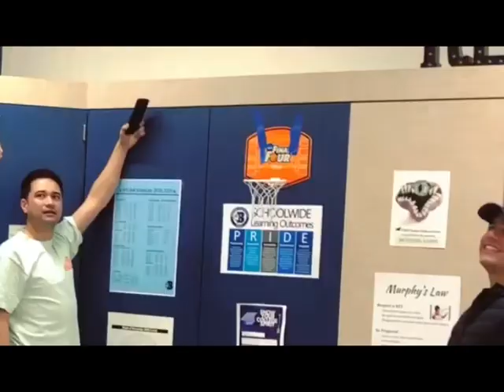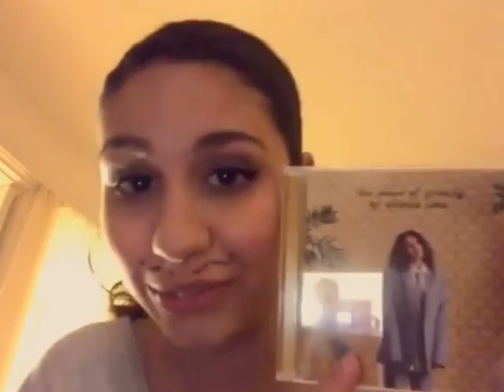Beautiful Alessia Cara || English Singer || Celebrities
Alessia Cara was born on July 11, 1996, in Mississauga, Ontario, and grew up in Brampton, Ontario where she attended Cardinal Ambrozic Catholic Secondary School. Her family is from Calabria. Her father was born in Canada to Italian parents, and her mother is an Italian immigrant. She can speak Italian fluently.